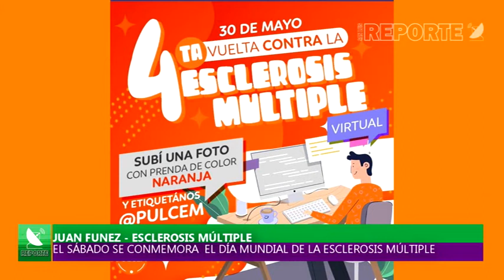29 MAYO ESTE SABADO ES EL DIA DE LA ESCLEROSIS MULTIPLE